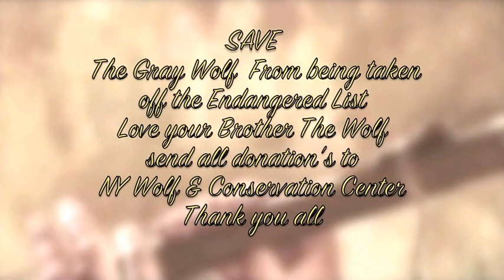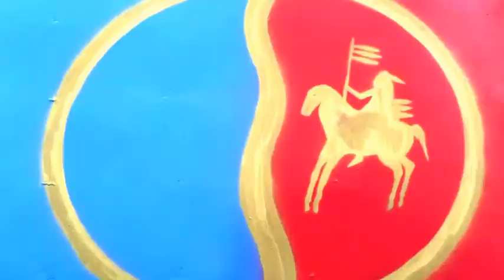Song Of The Wolf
by Graywolf Blues Band
ASO Music Publishing
Save The Gray Wolf